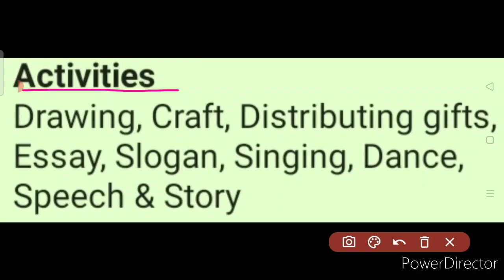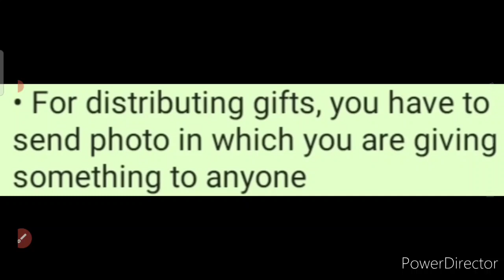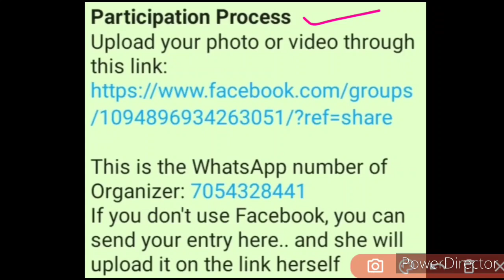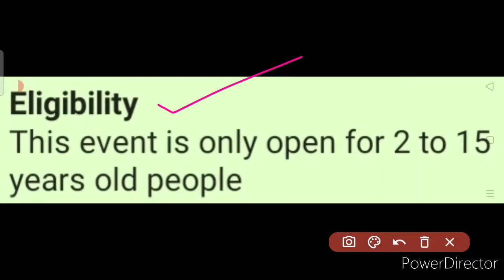Drawing, Essay, Speech, Story, Craft, Dance, Singing & 2 More | Free Online Competition Event 2020